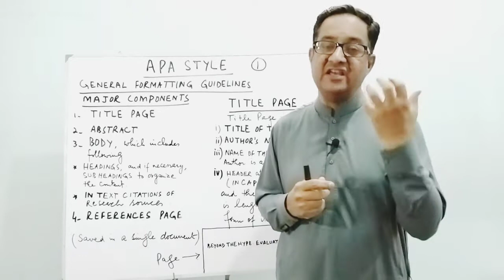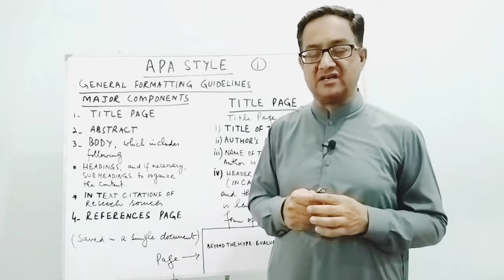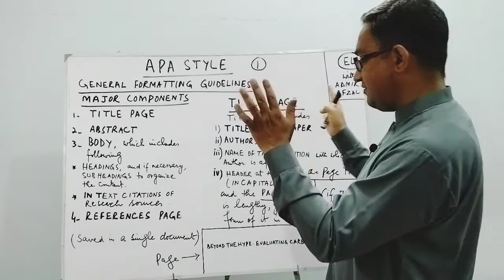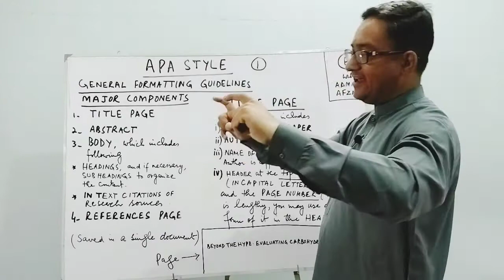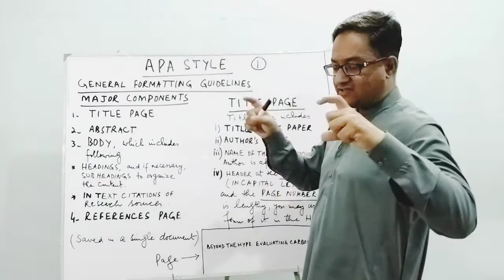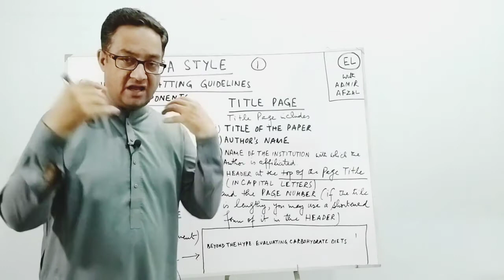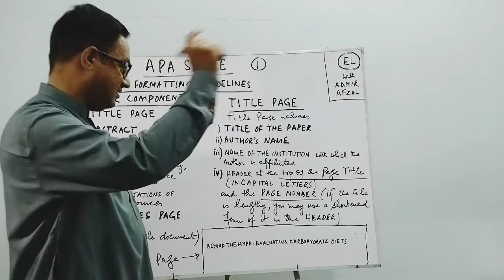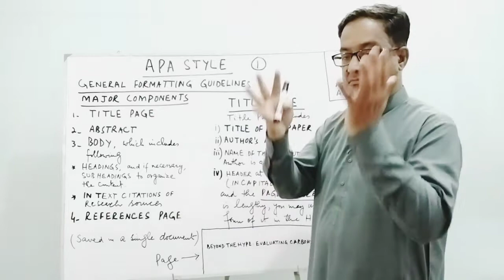APA STYLE General formatting guidelines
APA STYLE of formatting is an important style in writing Research thesis and research papers.Its a technical subject and needs skill and practice.This lecture will help the students of Research to know how to use APA STYLE in writing research manuscripts.